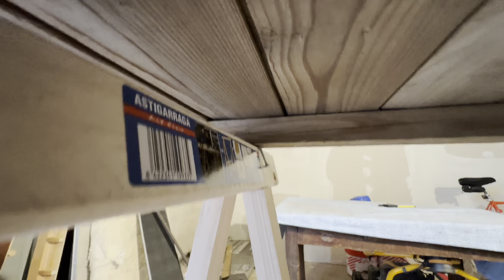SKATEPARK (in miniatura) per fingerboard PARTE 1 COSA AVRÒ COMBINATO?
Ci siamo ragazzi, arriva la parte 1 del progetto sul fingerskatepark home-made. Fatemi sapere cosa ne pensate e datemi qualche idea su come organizzare lo spazio con rampe, rails Per la costruzione ho usato un pavimento a lastre in pvc / spc incollate con colla americana su legno

Progetti futuri:
Video preparazione viaggio a Londra
Secondo video sullo skatepark
Video del viaggio a Londra